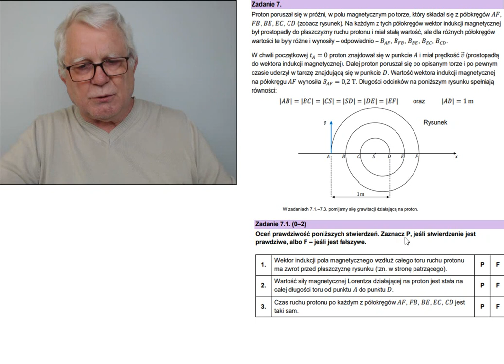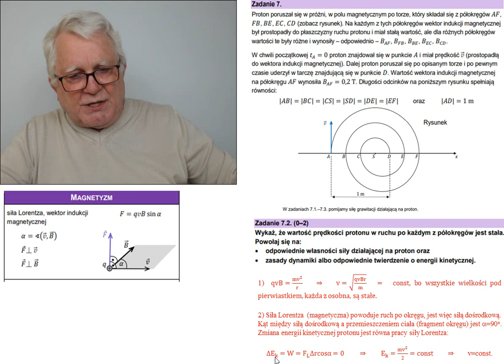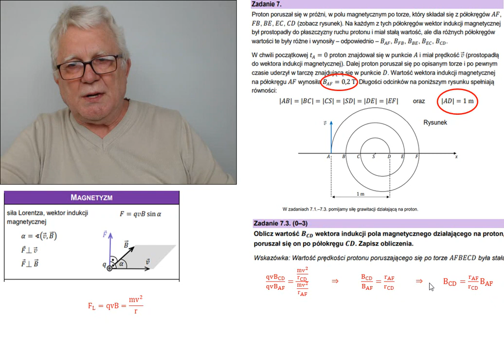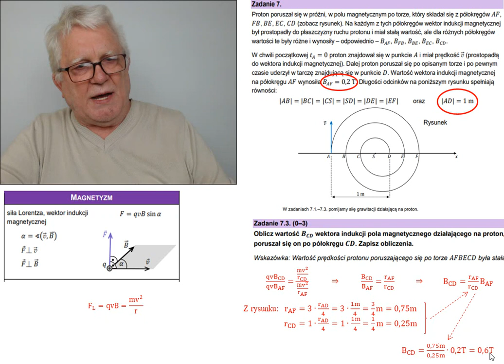Fizykamax, matura V.23, zadanie nr 7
7. Matura V 2023